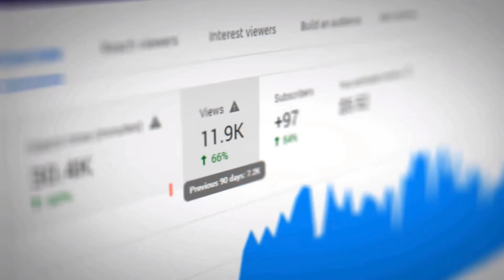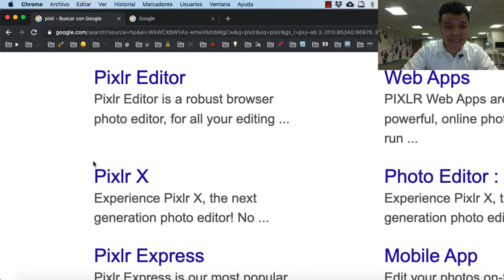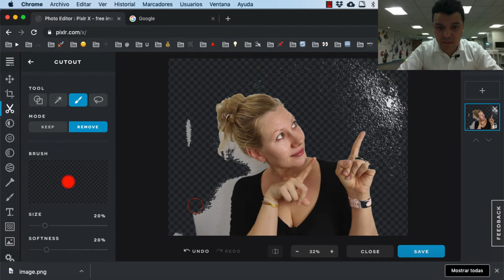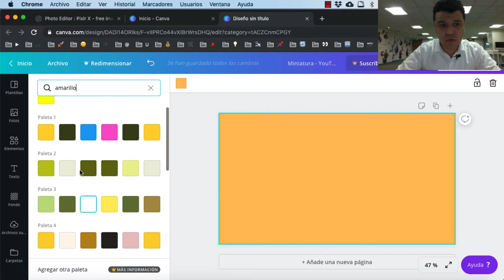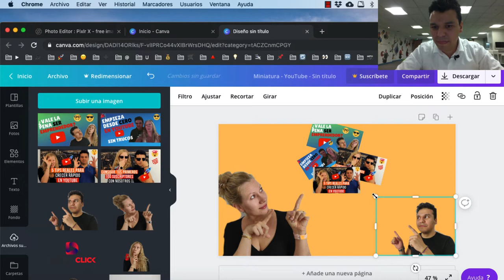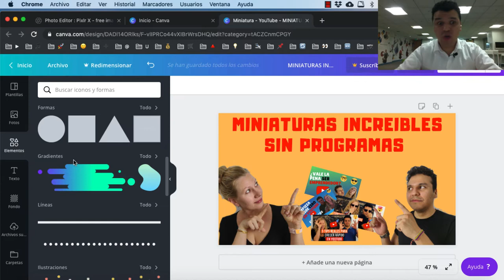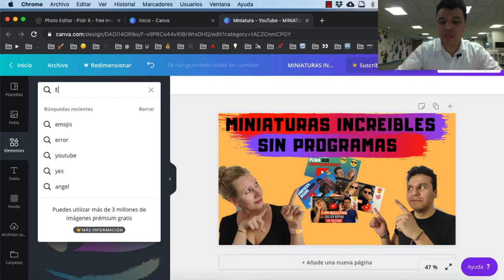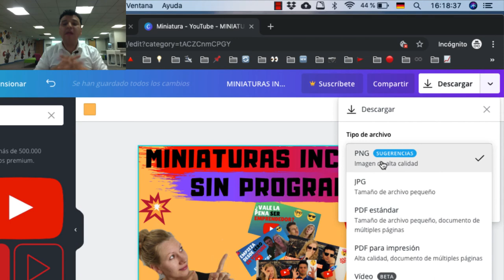👉Cómo hacer MINIATURAS para YouTube FÁCIL Y RÁPIDO 😱 SIN instalar PROGRAMAS I GRATIS !! 🎁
👉APRENDE AHORA MISMO CÓMO HACER MINIATURAS PARA YOUTUBE FÁCIL Y RÁPIDO SIN INSTALAR PROGRAMAS Y LO MEJOR GRATIS 😍

🛑 En el vídeo de hoy te vamos a explicar, cómo crear miniaturas que en serio llamen la atención y que las personas literalmente tengan ganas de hacer CLICK en tu video, lo mejor sin engaños.

🚀 Te vamos a dejar los enlaces de los dos programas que necesitas, que son GRATIS Y y fáciles de utilizar AQUÍ abajo tendrás paso a paso Cómo hacer miniaturas increíbles:

1️⃣ Tome fotos con anticipación para la miniatura de tu video con un fondo blanco
2️⃣ Usa para extraer la silueta de la fotografía
3️⃣ Usa (creador de miniaturas gratis)
4️⃣ Escoge un fondo colorido agrega las siluetas, elementos y emojis
5️⃣ Agrega texto pero asegúrese de que tu texto sea legible (y usa la menor cantidad de palabras posible)
6️⃣ Descarga la miniatura en PNG o JPG

✅Somos Laura y yo soy Esteban y esto es DobleClick Video Marketing.

Nuestro reto es llegar a 10.000 suscriptores a final de este año, iniciamos desde cero, sin nada el 15.08.19. Vamos a compartir estrategias honestas y vamos a ir de la mano contigo.

Nuestra misión: Crear una nueva comunidad de Youtubers 🤓